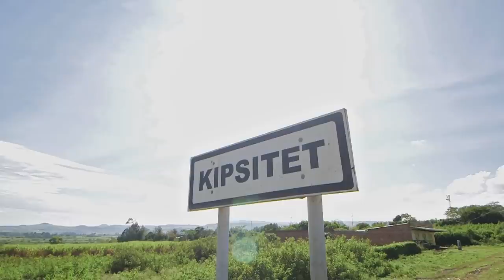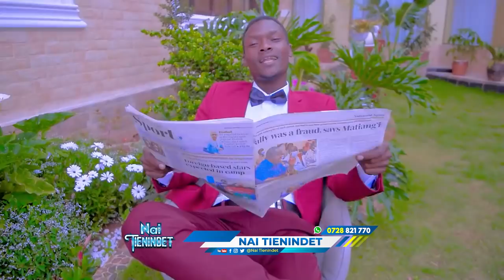I Never Experienced Mother’s Love Though She is Alive - Glashy Chepkorir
Reach Her /Support Her on: 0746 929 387 (Gladys Chepkorir)